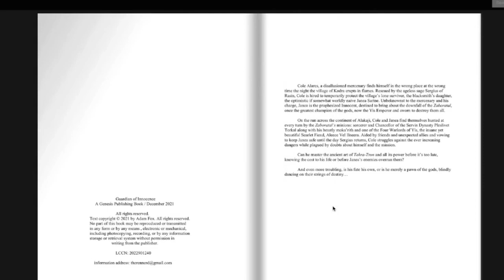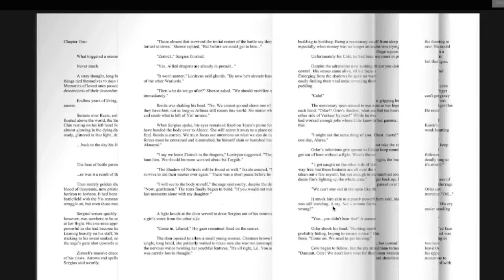Amazon's Wheel of Time Episode 5 Review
This is a reupload, please enjoy it once more!